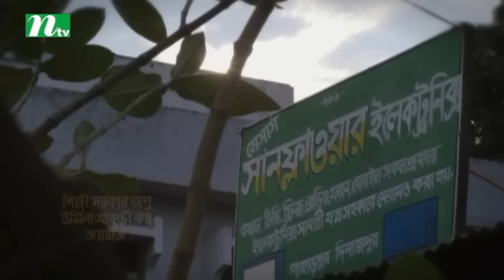Drama Serial | Sunflower | সানফ্লাওয়ার | EP 45 | Apurba | Tarin | Urmila | Bangla Natok